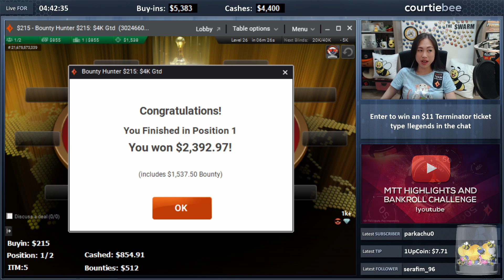$215 BOUNTY HUNTER HEADS UP AGAIN??